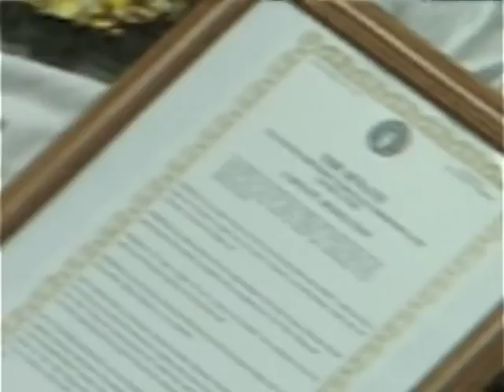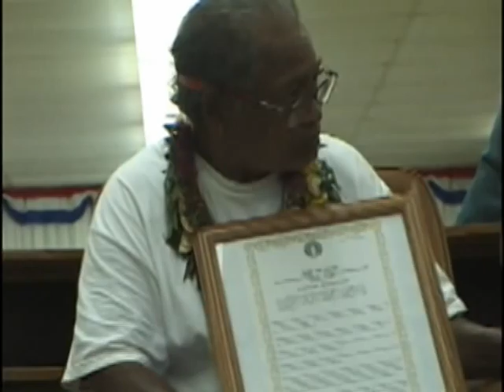Mau Piailug Meets With The Legislator's of the Commonwealth Of The Northern Mariana Islands Part 2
Mau Piailig meets with the Legislator's of the Commonwealth Of The Northern Mariana Islands, Saipan 1999 .